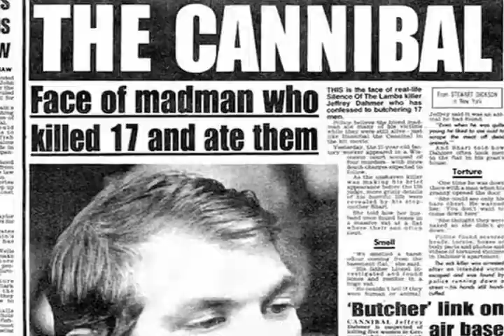Uncensored with Jordan Maskell – comedian Aaron Berg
Great guest on this episode of my show as comedian, actor, author and host of “In Hot Water”, Aaron Berg calls in! Aaron and I discuss Anthony Cumia providing opportunities at Compound Media, the guests of “In Hot Water”, not apologizing, political correctness, comedy clubs, the Toronto comedy scene, Aaron’s time as a male stripper, his honours degree in philosophy and moving to New York. We also touch on how he began working with Geno Bisconte, starting “In Hot Water”, Compound Media, giving people the opportunity to criticize the show, that faggot from Redbar, Aaron’s broadcast style, 24 Hour Rental, his acting experience, writing two books and roast battles. Follow Aaron on Twitter at @aaronbergcomedy, like his Facebook page @aaronbergcomedy, and visit his website aaronberg.com. Aaron has links for both of his books, “Mr. Manners: Proper Etiquette for the Modern Degenerate” and, “American Etiquette: Failing Upwardly In A Fox News Nation” available on his site as well as a link for his CD, “Comedy Coltrane.” Check out Podbay, Stitcher and MASKELL.TV for all the podcasts, and to see how you can help support my network.